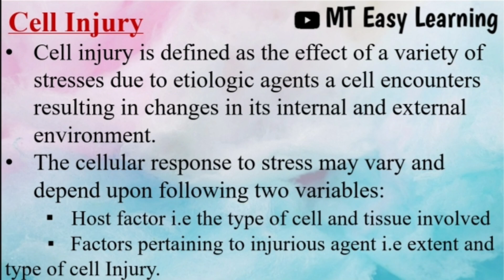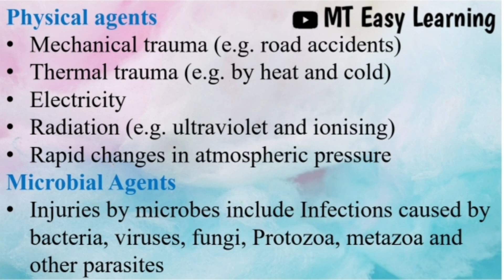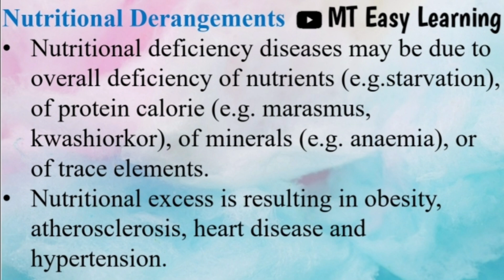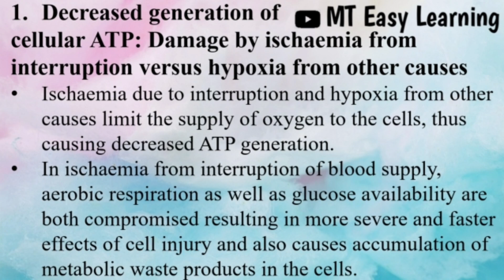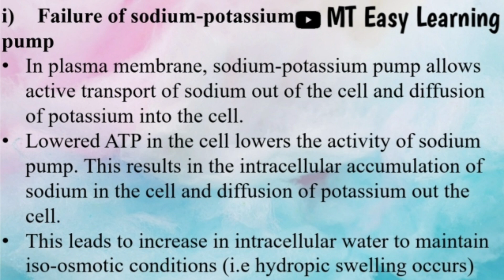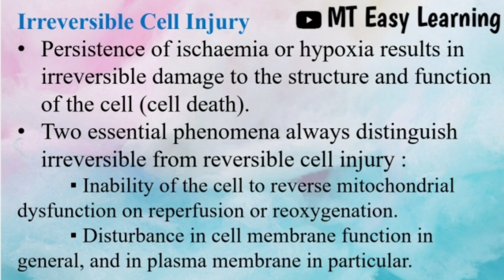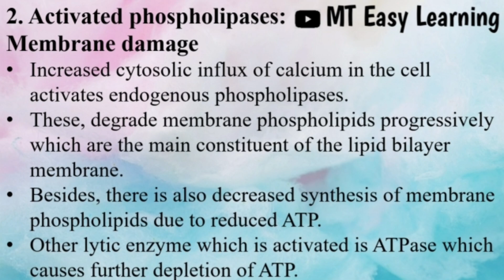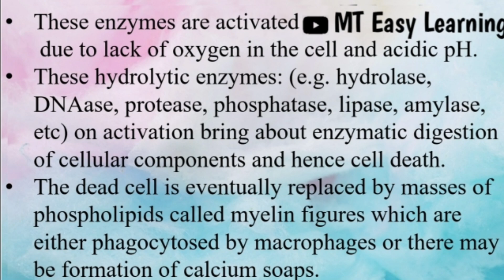Cell Injury explained in Tamil || part-1 ||Pathology || MT Easy Learning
This content is one and only by MT EASY LEARNING

Pathology -  Cell injury explained in tamil with notes download link

Contents
▪︎Cell injury
▪︎Etiology
          •Hypoxia and Ischaemia
          •Physical agents
          •Microbial agents
          •Chemical and drugs
          •Immunologic Agents
          •Ageing
          •Nutritional Derangements
          •pshycogenic Diseaes
▪︎Pathogenesis of Reversible cell Injury
▪︎Pathogenesis of Irreversible cell injury

For more videos watch on below links

For more videos watch on below link